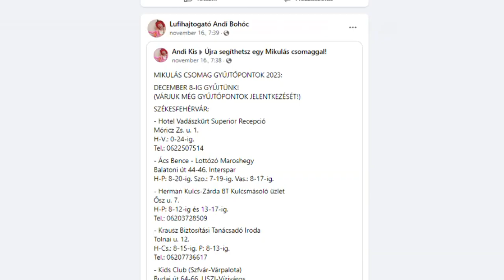EGY CSOMAG = EGY MOSOLYGÓS ARC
Egy csomag - egy mosolygós arc. Ismét több mint 50 helyszínen gyűjti a Mikuláscsomagokat Andi bohóc segítőivel közösen a vármegye rászoruló embereinek. Az elmúlt években a nagylelkű adományozóknak köszönhetően a sérült gyermekeken kívül az idősek otthonába, az anyaotthonba és a mozgássérültekhez is kerültek ajándékcsomagok.